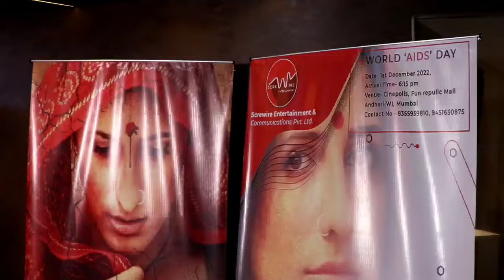मुंबई में भौरी फिल्म का हुआ स्क्रिनिग | स्क्रीवायर कंपनी ने किया धमाके दार शुरुवात | PoB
मुंबई में भौरी फिल्म का हुआ स्क्रिनिग | स्क्रीवायर कंपनी ने किया धमाके दार शुरुवात